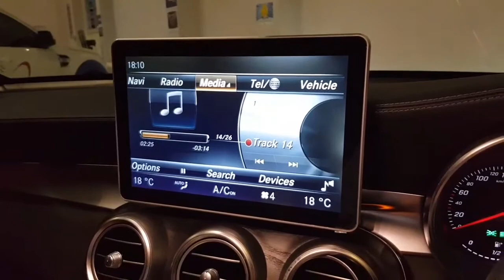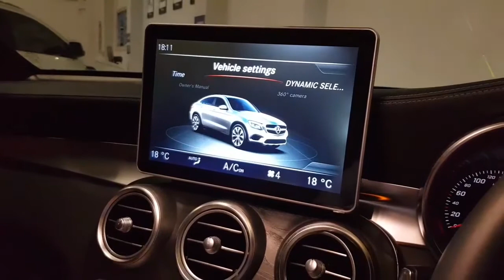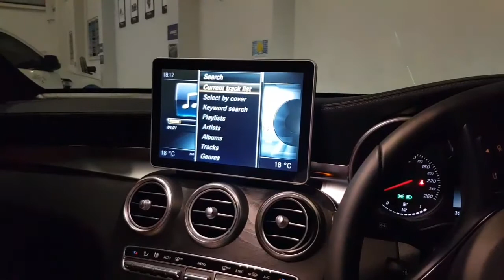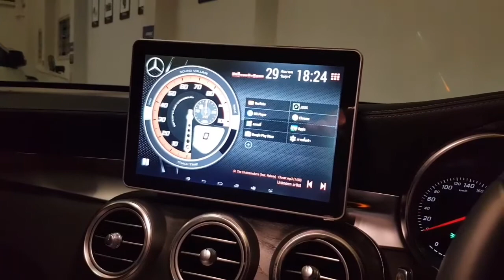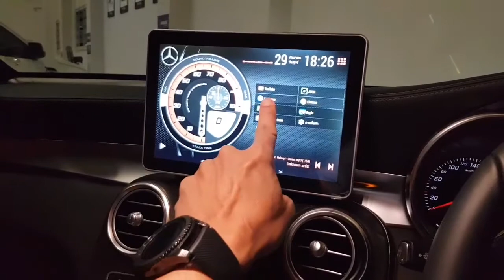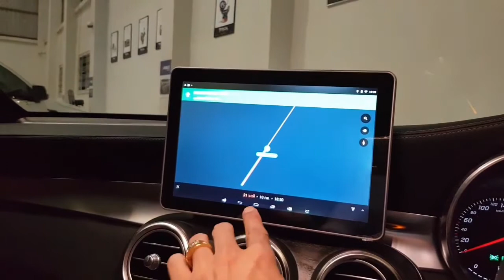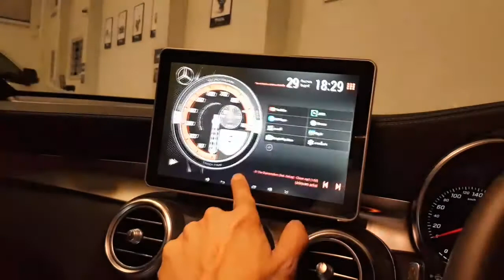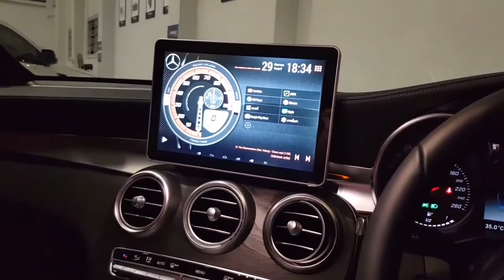ลำโพง3Dสำหรับ BenzGLC Coupe พร้อมจอ Android Benz10"ตรงรุ่น ฟังเพลงเพราะดูหนังมันส์มาก by Roj Mirage